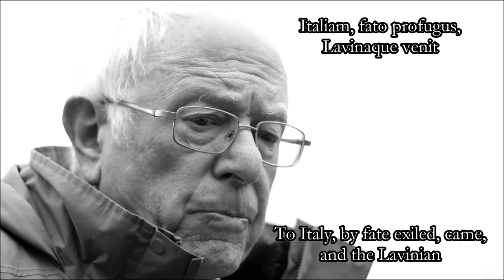Bernie Sanders reads the opening lines of THE AENEID in Classical Latin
My impression of the inimitable Vermont senator and presidential candidate reading lines 1-11 of Vergil's Aeneid, just days after his recent Democratic debate performance.